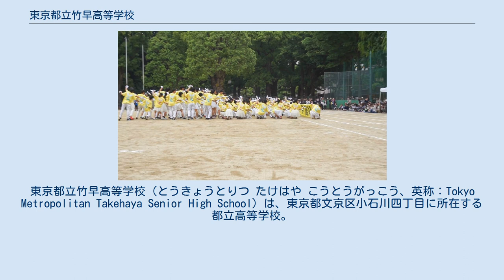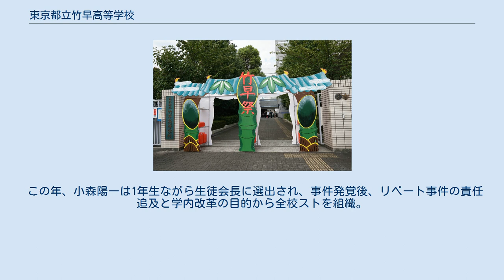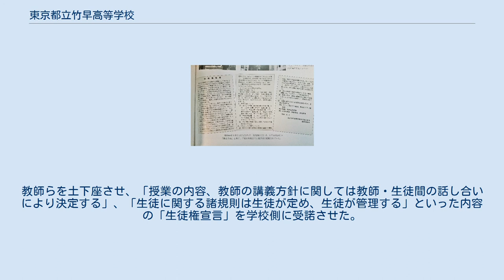東京都立竹早高等学校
東京都立竹早高等学校（とうきょうとりつ たけはや こうとうがっこう、英称：Tokyo Metropolitan Takehaya Senior High School）は、東京都文京区小石川四丁目に所在する都立高等学校。
 1899年（明治32年）創立の「東京府立第二高等女学校」を前身とする。
創立当初から1945年（昭和20年）まで、校長・教職員は東京府女子師範学校（現・東京学芸大学）と兼務で、学校行事も合同で実施しており、戦後も校地を共有していた（沿革参照）。
 現在は学芸大附属幼稚園竹早園舎・附属竹早小・附属竹早中と校地が隣接している。
 一方、神奈川県立光陵高等学校（国立大附属中学校と連携）、静岡県立浜松湖北高等学校佐久間分校（公立中学校と校地と共有して連携）のように、学芸大附属竹早中と異設置者連携型一貫教育を実施して、校地共有を復活する動きはない。
 戦前は高等女子教育の名門としてその名を馳せ、「浅草の第一（白鷗）、小石川の第二（竹早）、麻布の第三（駒場）」と並び称されていた。
 標準服はあるが、服装は自由（私服で登校可能）。
「自主自律」を校風とする。
卒業生はおよそ2万人。
 東京都から進学指導推進校に指定されており、入試に於いては都の共通問題を使用している。
 1学年定員が6学級と他校と比較して小規模であることや、帰国子女の受け入れを行い、二年次からは自由選択科目として第二外国語（フランス語、ドイツ語）もある。
 土曜自習室である「竹早塾」では、現役OBによる補習などの学習支援が行われている。
 また、東京都からは進学指導推進校以外にも理数研究校、英語教育推進校、海外帰国生徒受け入れ校にも指定されている。
 旧制高女（府立二女）時代の校歌は、岡野貞一の作曲である。
 全国的にも珍しく、男女別に校章がある。
 （運動部） （文化部） 1969年5月、竹早高校学内で学年主任の3名の教員を中心に学校ぐるみのリベート事件が明るみに出た。
「竹早高校リベート事件」としてマスコミや国会の文教委員会（当時）にも取り上げられ、3名の教員はじめ（1名は懲戒免職処分）、殆どの教職員が処分を受ける事態となった。
連日全校集会が続き、学校の機能は一時完全に停止した。
 この年、小森陽一は1年生ながら生徒会長に選出され、事件発覚後、リベート事件の責任追及と学内改革の目的から全校ストを組織。
教師らを土下座させ、「授業の内容、教師の講義方針に関しては教師・生徒間の話し合いにより決定する」、「生徒に関する諸規則は生徒が定め、生徒が管理する」といった内容の「生徒権宣言」を学校側に受諾させた。
1994年度までは生徒手帳に記載されていた。
 竹早高校　生徒権宣言 生徒権宣言が出せれた22日後には見解も出された。
 著名な卒業生 政治 行政 経済 法曹 学者 文芸 教育 芸能 ジャーナリズム スポーツ その他